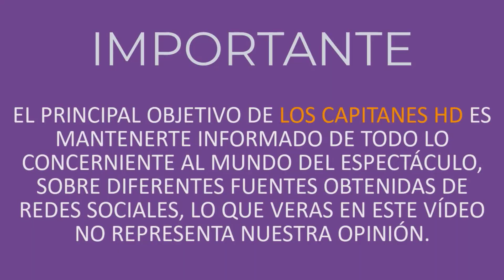¡Esto piensa Julián Gil de que su hijo Matías llame papá a otro hombre!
Todavía débil después de padecer de coronavirus, el ex de Marjorie de Sousa sorprendió con una impactante respuesta, además de confesar si le duele que ella haya vuelto a enamorarse.